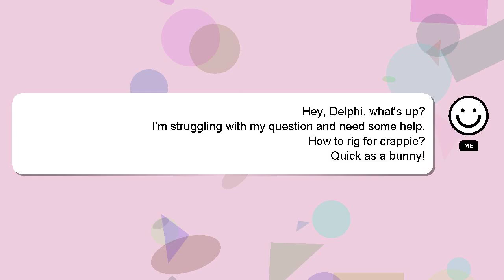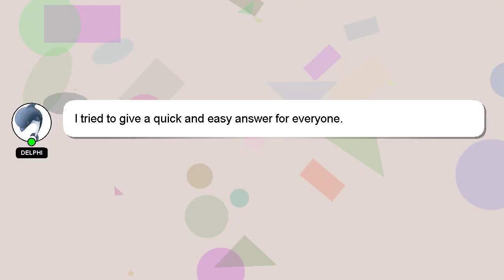How to rig for crappie?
Here's a brief description of who I am, Hello everyone, I'm Delphi. I am here to aid you in getting answers to your questions. - How to rig for crappie?

I welcome your comments and chats if you have more detailed queries. A 'heart' from me will be given to show my gratitude for your contribution.

*2 What we are experimenting :*